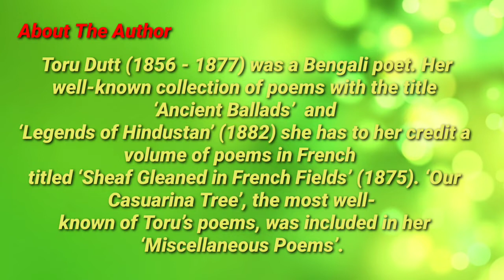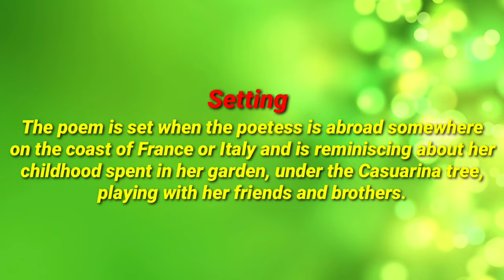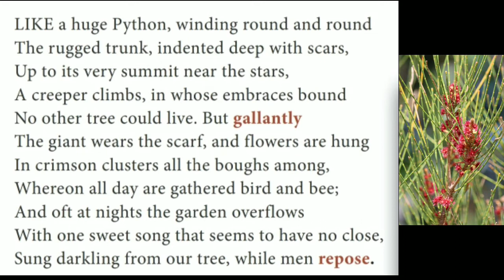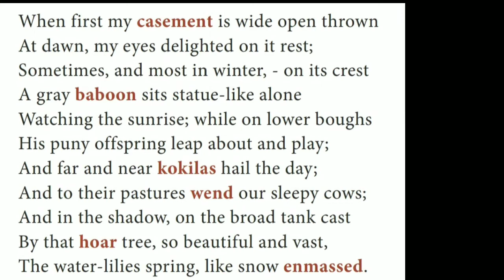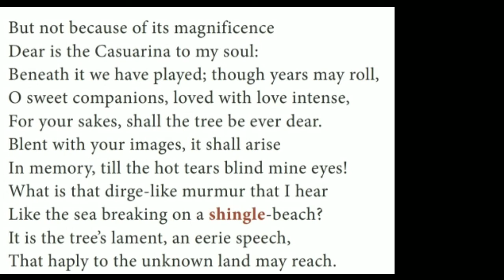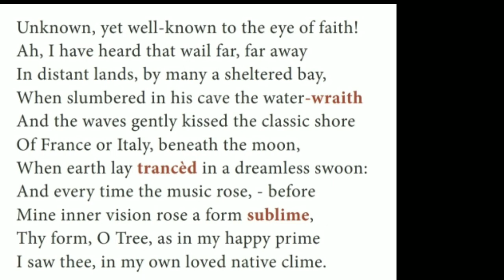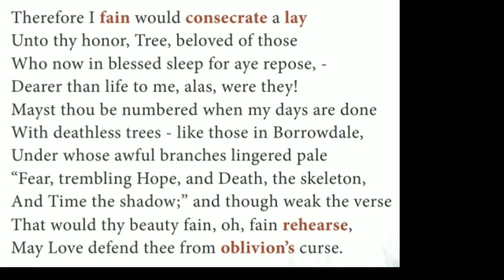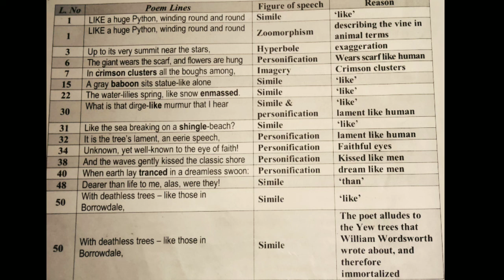PGTRB & POLYTECHNIC TRB English//Toru Dutt's Our Casuarina Tree summary in tamil